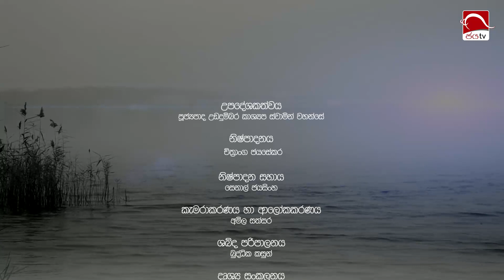‍96 ලෝක කුසලානය ගත්ත අපි 2003 කෙන්නියාවට පැරදුනා | Arunella| 2023.01.03